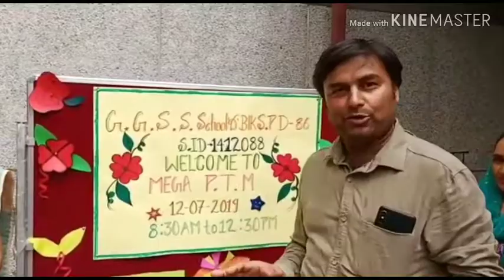Educational Reform In Delhi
Government Schools of Delhi, Best Suited Example for All states to Follow. Gr8 Change for the Betterment of Deprived Section of Society.